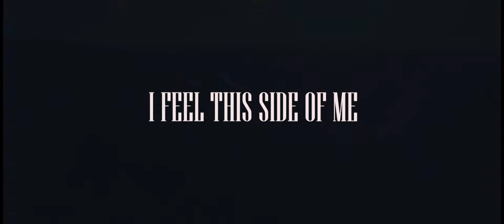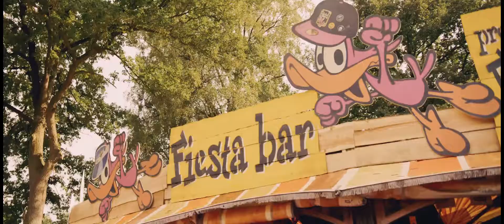My Hell - Hayway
This is another release I got on DirtyWorkz, not the newest, but worth uploading the clip to YouTube. Enjoy!